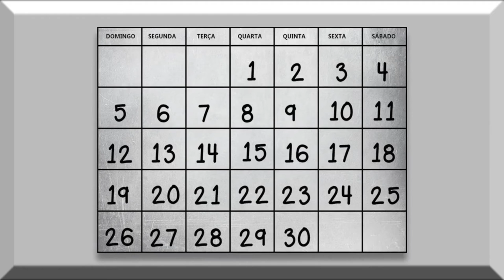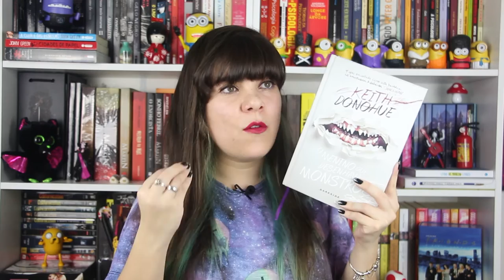O Menino que Desenhava Monstros - Keith Donohue [RESENHA]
Resenha do livro O Menino que Desenhava Monstros, do autor Keith Donohue.

• Comprando através destes links você estará contribuindo para o crescimento e a manutenção do canal, obrigada! ♥♥♥

Vídeo novo no próximo domingo!